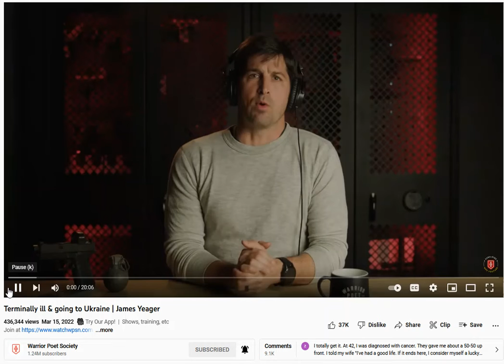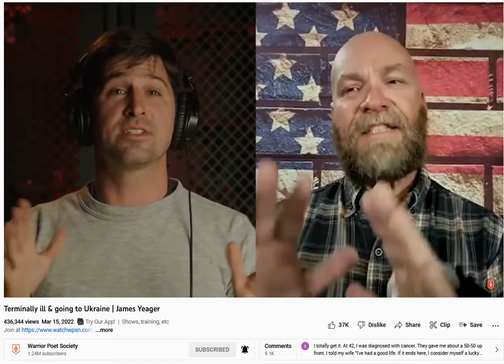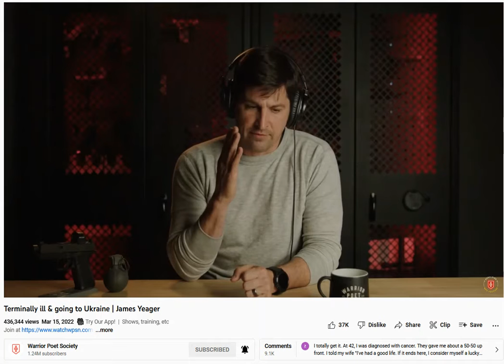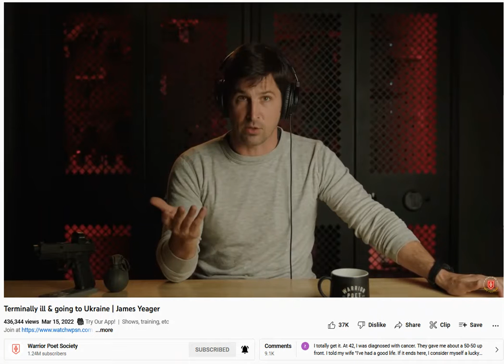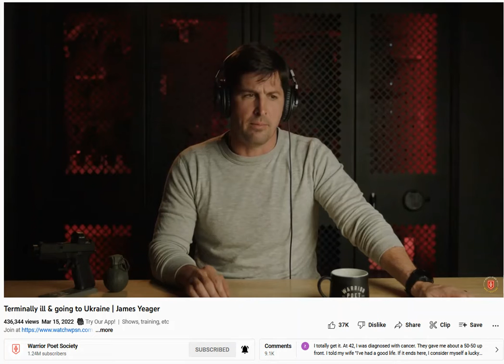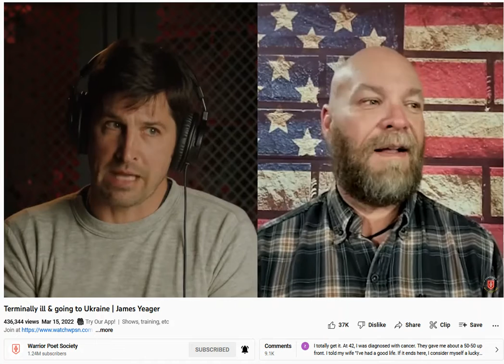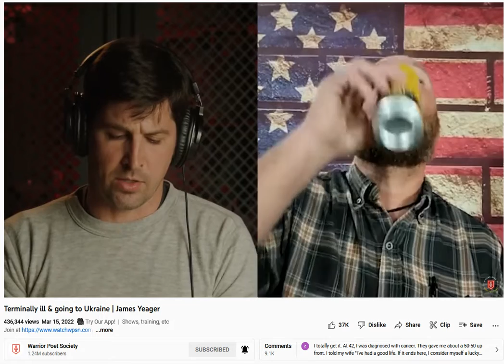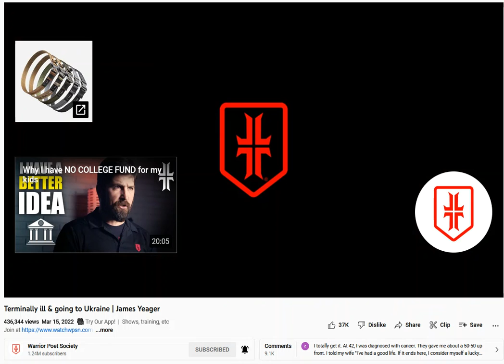Facing Death Exposes a Mans True Character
This is a mirrored video, titled, "Terminally ill & going to Ukraine | James Yeager" from John Lovell's YouTube Channel "Warrior Poet Society".